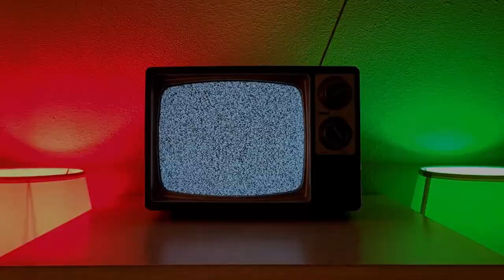MIKE! What Did You SELL ME?!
I am never trusting some random guy in a creepy alley again after this experience...